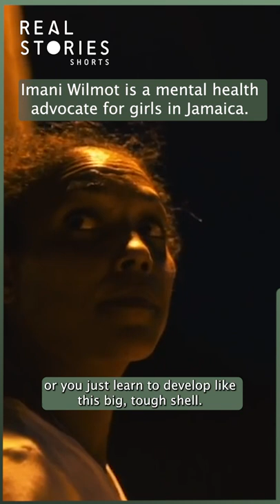Imani Wilmot: Mental Health Advocate for Girls in Jamaica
Imani Wilmot is the founder of the organisation Surf Girls Jamaica which aims to provide support and transform the lives of women living in Kingston and surrounding areas.

If you loved this Real Stories has hundreds more full-length documentaries, click the link to enjoy